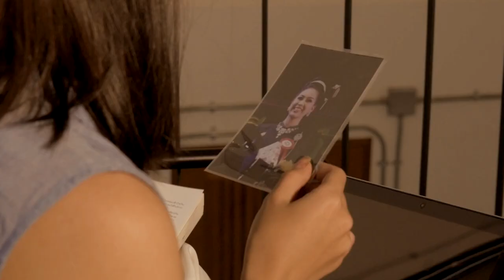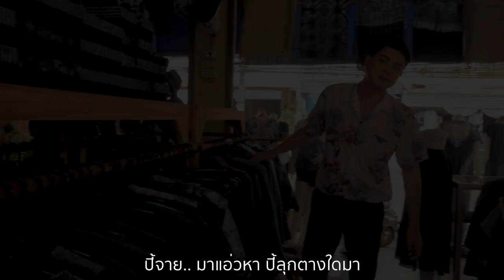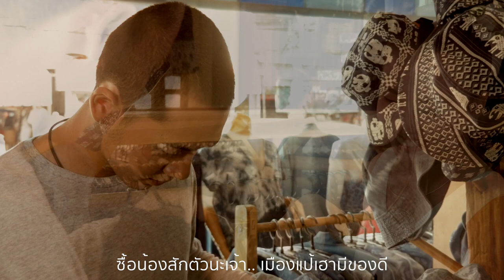สาวงามเมืองแป้ - Music Video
เพลง "สาวงามเมืองแป้"
ศิลปิน: เบน คาวบอยน้ำปู๋ feat. โมเย กัญญนัทธ์

คำร้อง ทำนอง เรียบเรียง โปรดิวซ์: เบน คาวบอยน้ำปู๋ (ภูเบนทร์ พันธุ์เวช)
ขับร้อง: โมเย กัญญนัทธ์
กีตาร์: เบน คาวบอยน้ำปู๋
ดนตรีพื้นเมือง: จตุพล แสนสมปาน, นิรุตร์ แก้วหล้า

บันทึกเสียง: บลูส์เบนสตูดิโอ, ดื่มดนตรีเมกะโปรเจคสตูดิโอ, Kawla Studio
มิกซ์ดาวน์, มาสเตอริ่ง: เบน คาวบอยน้ำปู๋

ศิลปินแพร่ เพื่อเมืองแป้ (Phrae Artist For Charity)